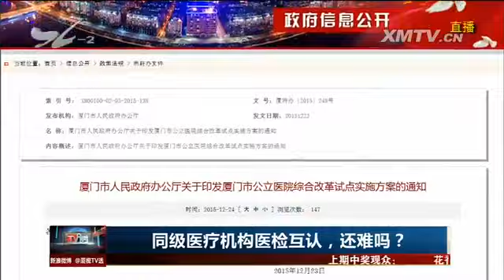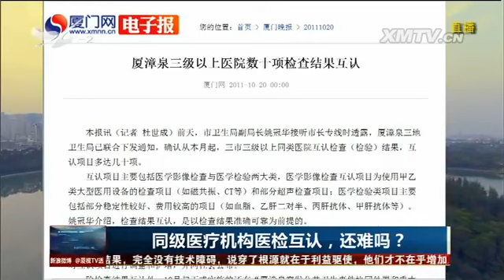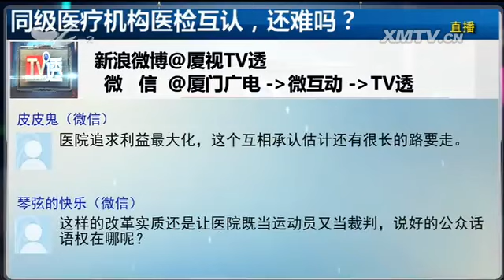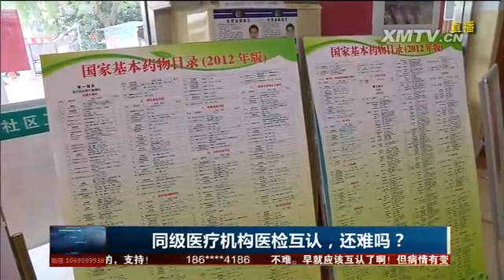同级医疗机构医检互认，还难吗？ TV透 2016.1.6 - 厦门电视台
栏目名称：同级医疗机构医检互认，还难吗？ TV透 2016.1.6 - 厦门电视台

　　各位好，欢迎收看正在直播的TV透。许多患者往往都有这样的经历，在一家医院做的检查，另一家同级医院却不认可，无奈之下，往往只能重新再检查一遍，不过这个做法
以后有可能得到解决了，日前，市里出了个政策，要求检查结果互认，今天我们就来讨论同级医疗机构结果互认，还难吗？这个话题。